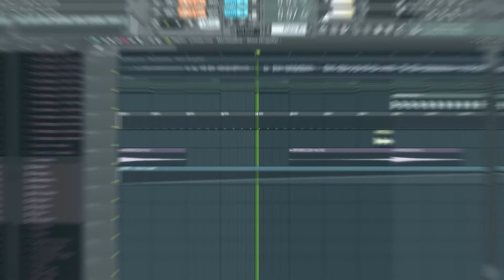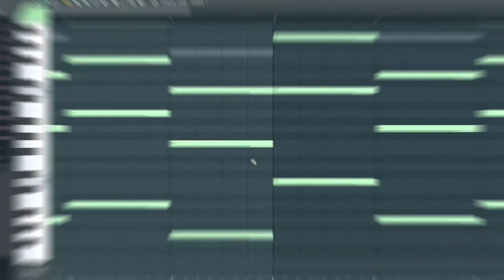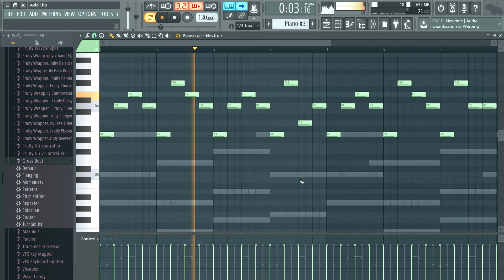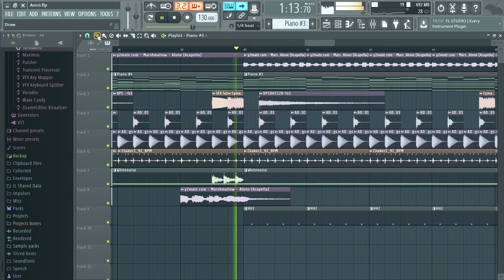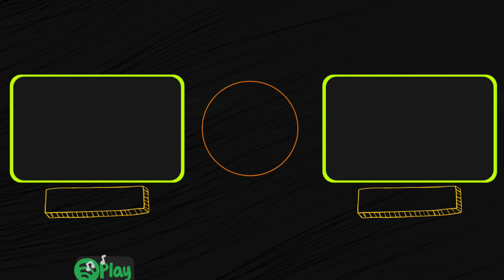How to create upbeat melodic house like Avicii and more!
Feel free to donate, all the donations will go towards supporting my channel: